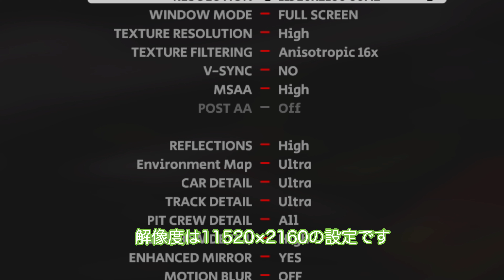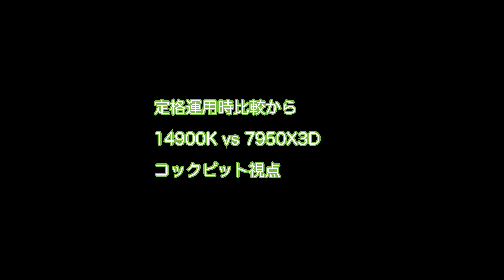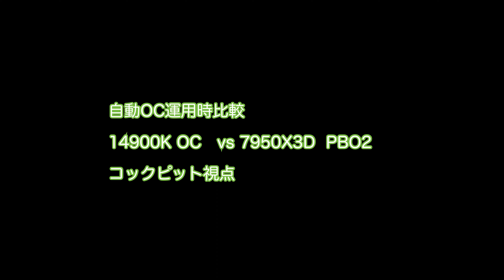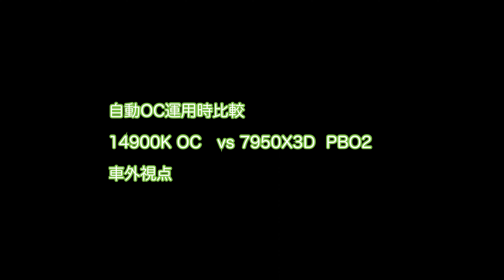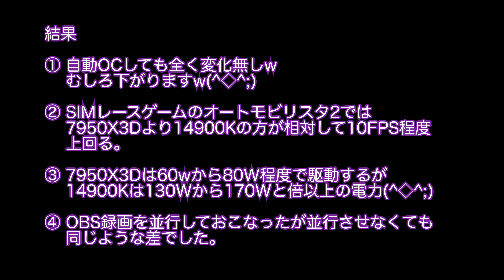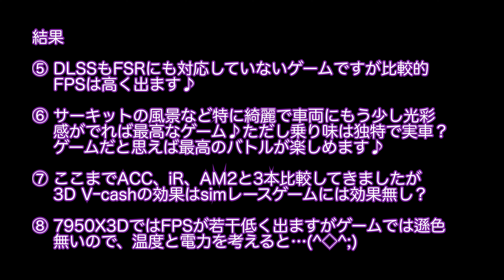SIMレースゲームで比較 14900K vs 7950X3D Automobilista2編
RYZEN9 7950X3D改（殻割り液体金属ver）

水冷パーツ
EK EK-Quantum Vector2 AMP/Trinity RTX 4090 ABP Set D-RGB - Nickel + Plexi
Bykski-N-AS4070TITUF-X

ROG MAXIMUS Z690 EXTREME GLACIAL
gskil DDR5 7600MHz CL36 xmp3.0
ROG-THOR-1200P
ROG-THOR-1200P2-GAMING